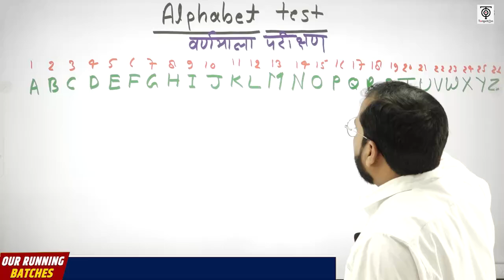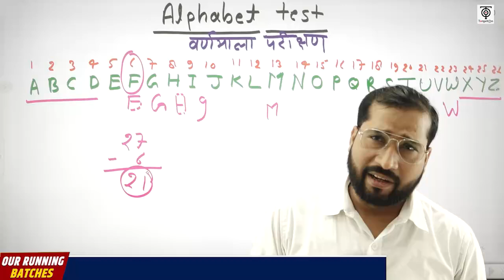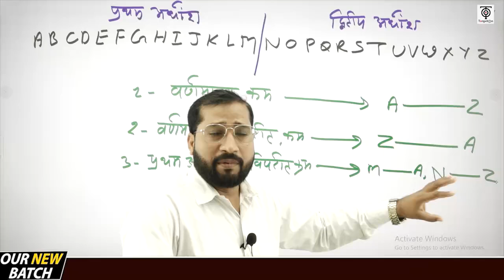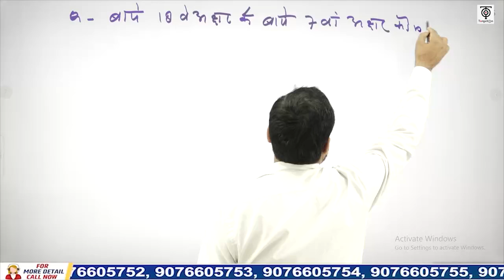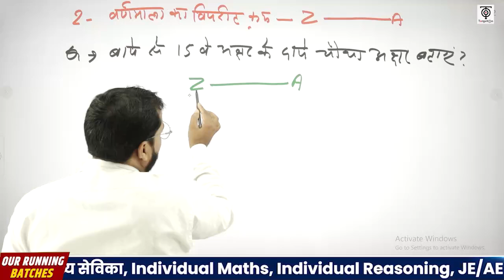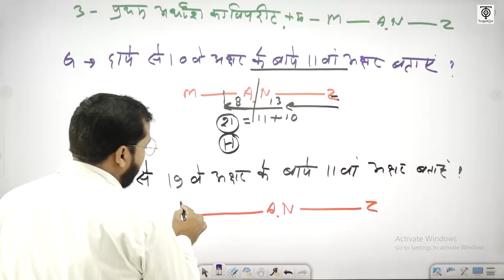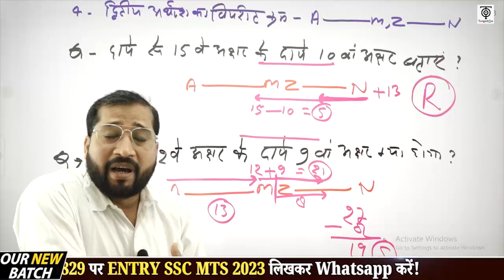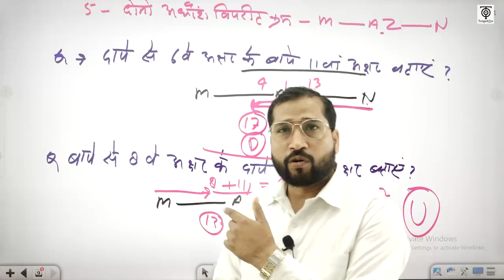SSC MTS 2023 | SSC MTS Reasoning | Alphabet Test - 1 | SSC MTS अर्जुन बैच Class @15 | TargetOn